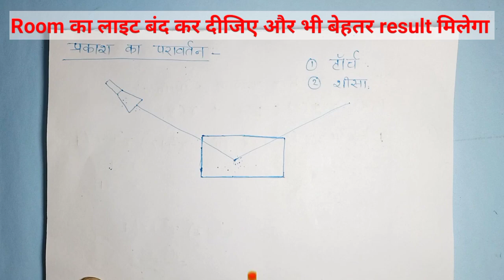प्रकाश का परावर्तन || Reflection of light | class 10 science || class 10th physics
Class 10 science || reflection of light

Solved queries :-
Study doubts
Reflection of light by vikas sir